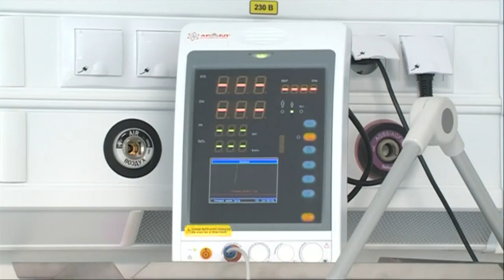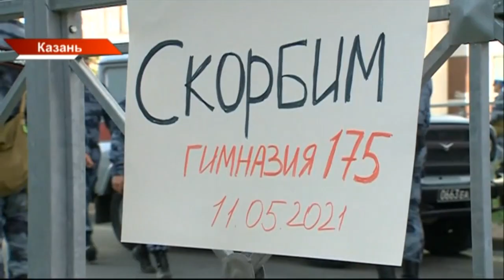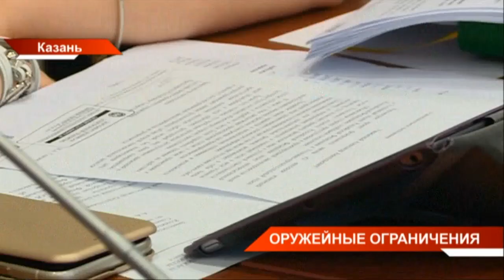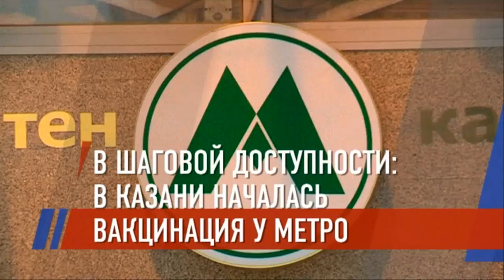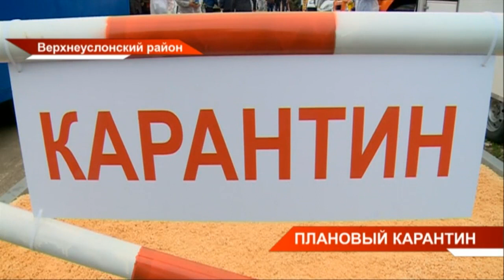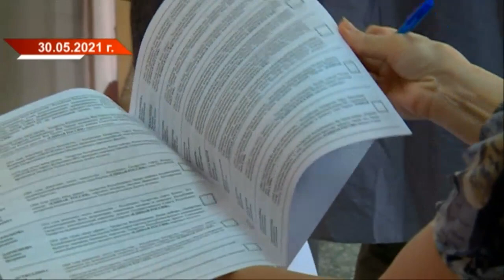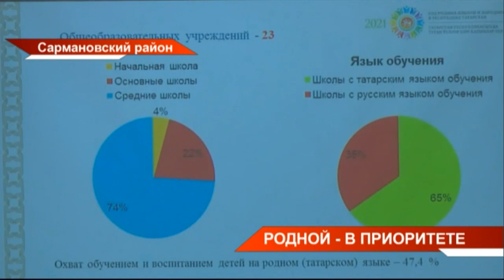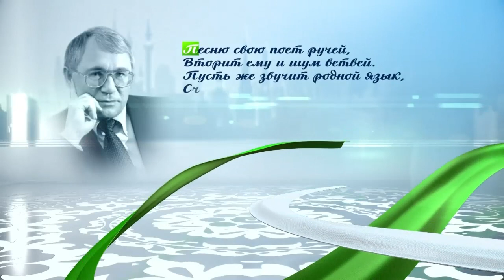Новости Татарстана 02/06/21 среда 19:30 День 430 😷 ТНВ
→ Причиной пожара в усадьбе Стахеевых в Нижнекамском районе мог стать поджог. Об этом сегодня сообщили в МЧС республики. Здание не было электрофицировано. Напомним, объект культурного наследия республиканского значения загорелся накануне. Дом в ведении муниципалитета. Сегодня на место происшествия выехала специальная рабочая группа Госкомитета по охране объектов культурного наследия из Казани. В каком состоянии исторический дом и кто за ним не доглядел?
→ Госсовет Татарстана готовится выйти на федеральный уровень с предложениями по ужесточению правил обращения с оружием. Проработать такие изменения после нападения на Казанскую гимназию поручил Рустам Минниханов. На заседании комитета Госсовета по законности и правопорядку представили целый блок нормативных новаций. На сколько собираются поднять возраст для покупки оружия и какие новые требования могут появиться?
→ Завтра модернизированный лечебный корпус ДРКБ примет первых маленьких пациентов со всей республики. Сегодня его готовность оценили вице-премьер Лейла Фазлеева и глава Минздрава Марат Садыков. После ремонта корпус одновременно вмещает 110 детей. Для них открыли первое в России отделение паллиативной помощи.
→ Сделать прививку по пути на работу или учебу можно теперь в Казани. Вакцинация от коронавируса началась прямо у метро. Мобильные бригады работают у всех станций, кроме «Аметьево» и «Кремлёвская». С самого утра - десятки желающих получить дозу вакцины. Всё, что для этого нужно, это паспорт, СНИЛС и полис.
→ Африканская чума свиней, сибирская язва, ящур и птичий грипп. Ветеринары республики провели масштабные учения. По легенде вспышку сразу нескольких особо опасных заболеваний животных обнаружили в Верхнеуслонском районе. На ликвидацию выехали бригады сразу нескольких ответственных ведомств - Управления ветеринарии, Россельхознадзора, сотрудники МЧС и Минздрава.
→ Избыточный вес и проблемы с пищеварением. Всё из-за неправильного питания. Как формировать правильные гастрономические привычки, какую инфраструктуру и госпрограммы запустить, чтобы желающих заниматься физкультурой было больше? Об этом и не только сегодня говорили в Казани участники международного форума «Здоровые города. Здоровое питание детям».
→ В Сармановском районе больше всего проживают татары, однако обучение на родном языке выбирает лишь половина школьников. В чём причина - обсудили на совещании, приуроченном году родных языков и народного единства. Круглый стол прошёл под руководством вице-премьера Василя Шайхразиева. В заседании участвовали и главы соседних районов. Там ситуация еще острее. Что намерены предпринять?
→ Финальный аккорд - гала-концерт! В эти минуты в Казани завершается Нуриевский фестиваль балета. Грандиозное шоу, традиционно, проходит в театре имени Мусы Джалиля. Напомним, в прошлом году из-за пандемии гала-концерт прошёл лишь в декабре. И вот сегодня, спустя всего полгода, в Казани вновь звучат бессмертные произведения и выступают признанные мировые мастера балета.

Координаты:
☎ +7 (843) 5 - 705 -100